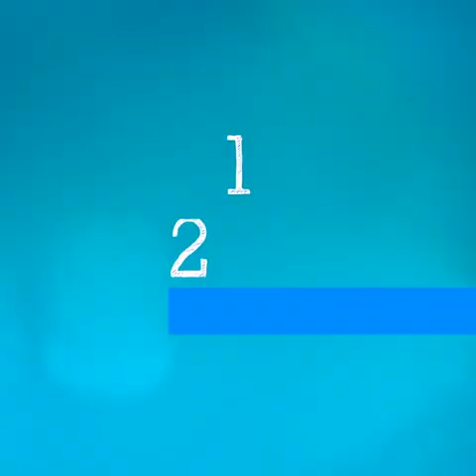WHO Experts Explain How Coronavirus Vaccines Will Reach You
Now that the world is getting closer to a vaccine, how will these vaccines reach you? The World Health Organisation's "Science in 5" series – the global health body's conversations in science – will explore this key question linked to coronavirus pandemic management with Dr Catherine O'Brien. [Credit: World Health Organisation